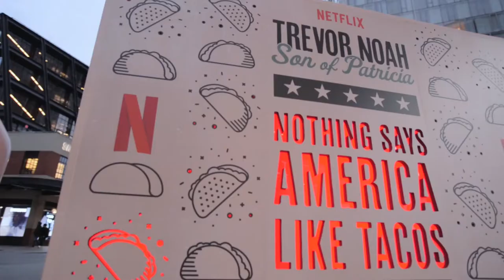Netflix- Trevor Noah Taco Truck NYC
We built this Taco Truck for Trevor Noah in New York City promoting his Netflix special, Son of Patricia.

Created a custom neon sign, custom photo backdrop and created a custom song for this video.